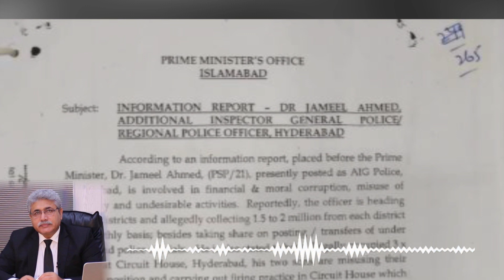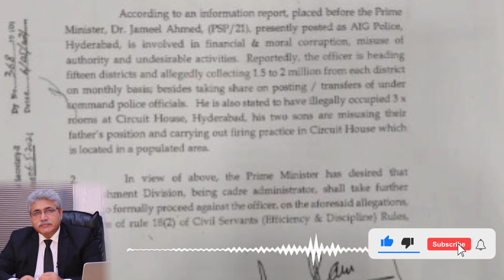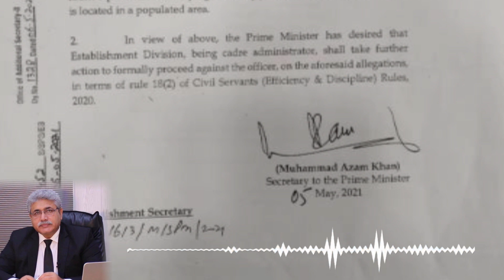Prime Minister's First Victim Of Corruption | Additional I G Dr. Jameel Ahmed Removed From Office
The Prime Minister Removed Additional IG Dr Jameel Ahmed On Charges Of Corruption.
Now There Will Be No Corrupt Left
لازم ہے کہ ہم بھی دیکھیں گے
وزیراعظم نے کرپشن کے الزام پر ایڈیشنل آئی جی ڈاکٹرجمیل احمد کو عہدہ سے ہٹا دیا
اب کوئی کرپٹ نوری بھی نہیں بچے گا
1.5 ملین سے لے کر 2 ملین تک فی ضلع وصول کرتا تھا
وزیراعظم کا کرپشن پر پہلا شکار